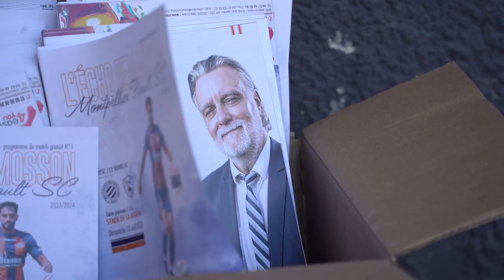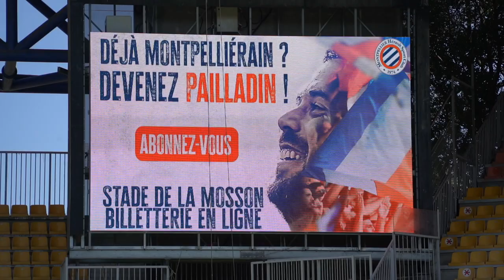Le Film du match MHSC 2-2 Le Havre AC